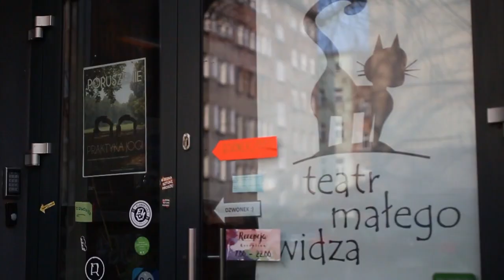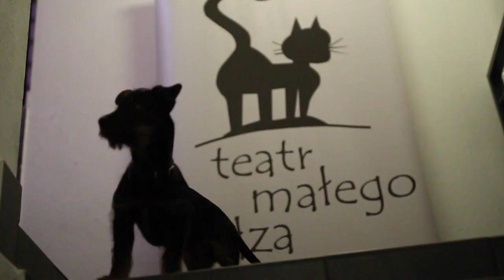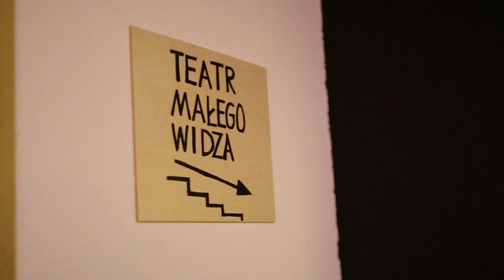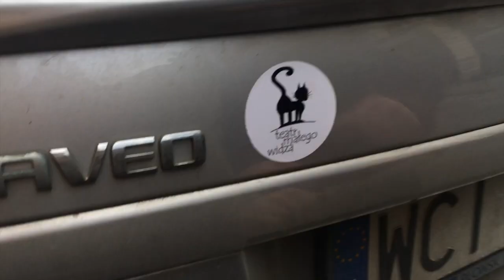Teatr Małego Widza- Filia we Wrocławiu... Wielkie Otwarcie cz. 2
cześć druga "para para para" dokumentu o projekcie Agi Bogdan i Agnieszki Czekierdy.. tak wyglądał finał przygotowań do Wielkiego otwarcia TMW czyli filii Teatru Małego Widza we Wrocławiu, w Harcie, Rydygiera 25a ! ZAPRASZAMY WIDZÓW OD PIERWSZEGO ROKU ŻYCIA.WARTO!!! więcej szczegółów na stronie